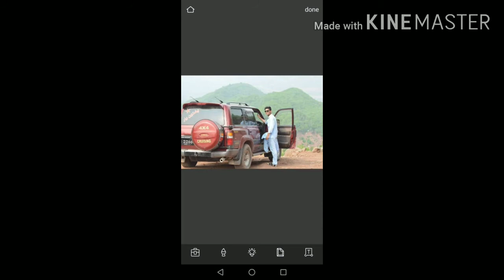Azmat Khan👉 BaBa🙏✌ Only pakhtoon yaar ✌✌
Sarkar PAKHTOON YAAR BABA 👉🤫🤫🙏✌✌✌